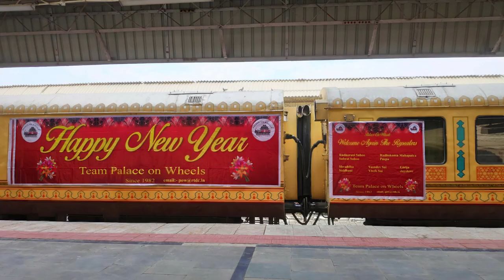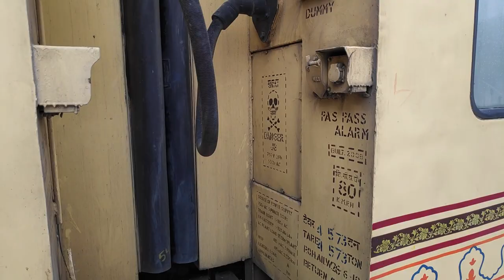India's 1st Luxurious Train PALACE ON WHEELS at Jaisalmer Rajasthan.